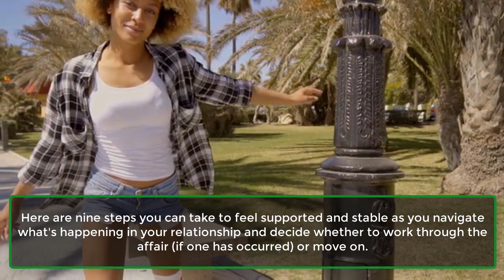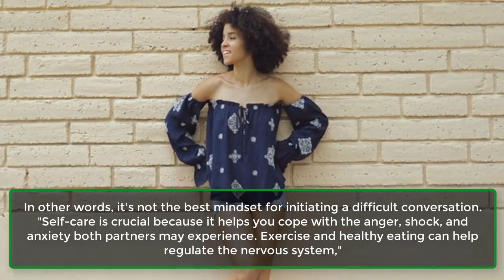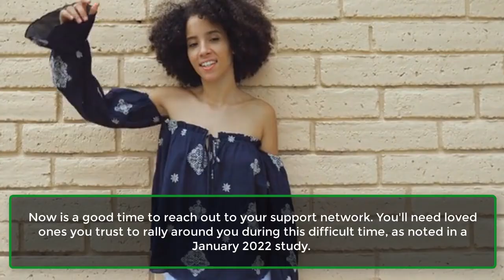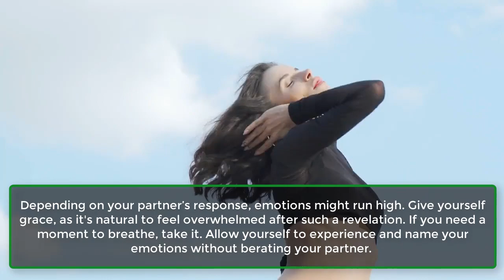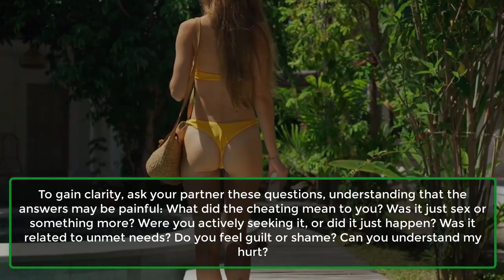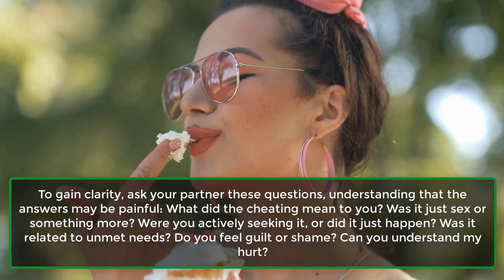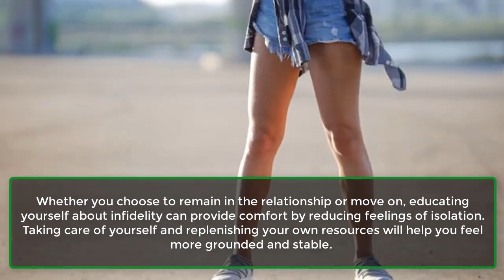9 Things To Do If You Suspect Your Partner Is Cheating On You | Psychology Facts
9 Things To Do If You Suspect Your Partner Is Cheating On You | Psychology Facts
Do you have a persistent feeling that your partner may be betraying you? This step-by-step guide will help you confront your significant other and understand what's happening in your relationship.

You have a sinking feeling that your partner is cheating, and suddenly, it feels like your entire life has changed in an instant. One moment, you believe your future is set, and the next, you're questioning everything.
A flood of thoughts surfaces: How long has this been happening? Who is the "other person" involved? What should you do now? You're likely experiencing a whirlwind of emotions, including shock, grief, anxiety, embarrassment, jealousy, and rage, which are common reactions noted in a February 2023 study on infidelity.
It’s a gut punch that leaves you feeling paralyzed, unsure of how to cope. To help, we consulted a few therapists. If you suspect your partner is cheating, I recommend finding a good therapist, developing a self-care plan, enlisting social support, and then confronting your partner — in that order.
Here are nine steps you can take to feel supported and stable as you navigate what's happening in your relationship and decide whether to work through the affair (if one has occurred) or move on.
1. Enlist The Help Of A Therapist.
2. Regulate Your Nervous System.
3. Reach Out to Your Loved Ones for Support.
4. Calmly Confront Your Partner About Your Suspicions.
5. Focus on the Facts Without Blaming.
6. Allow Yourself To Feel And Name Your Emotions.
7. Ask Your Partner Why They Cheated.
8. Decide Whether You Want to Work It Out.
9. Continue on Your Self-Care Journey.